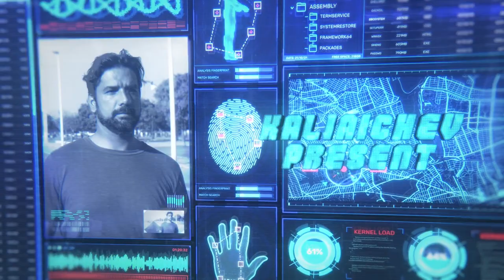HUD Technology Freeze Frame Trailer / Videohive, After effects project files, Openers, Technology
HUD Technology Freeze Frame Trailer

Project features:
Video Tutorial
Modular Structure
Non Plugins Version
Control Panel
4K Resolution
Universal Expressions
Free Fonts

 Music HERE